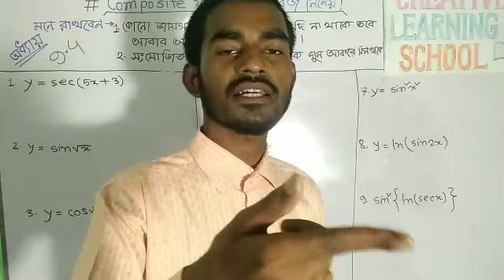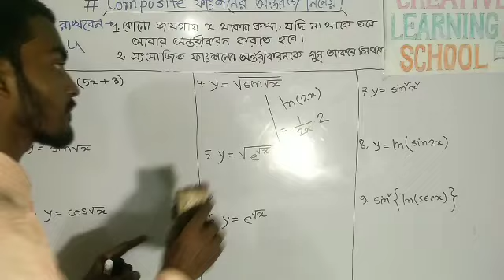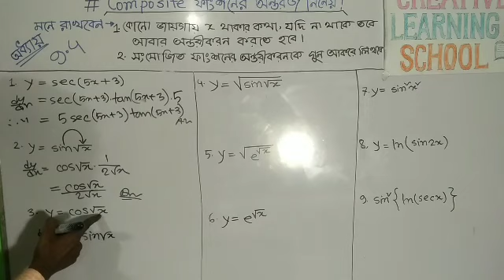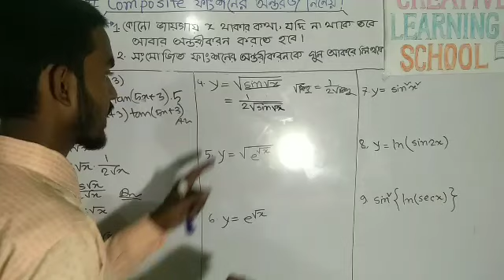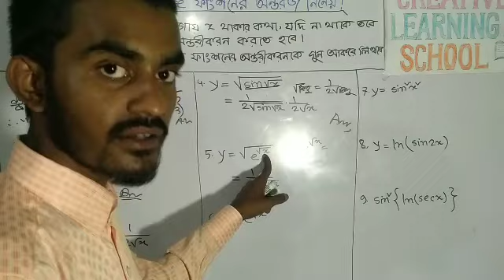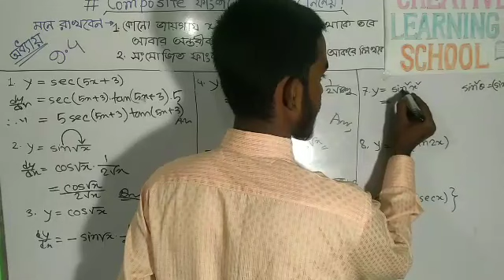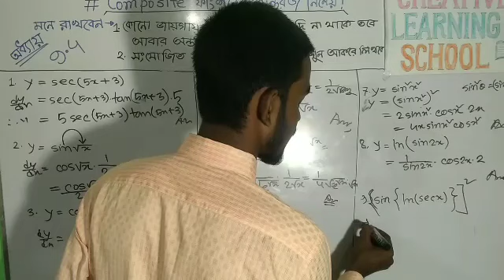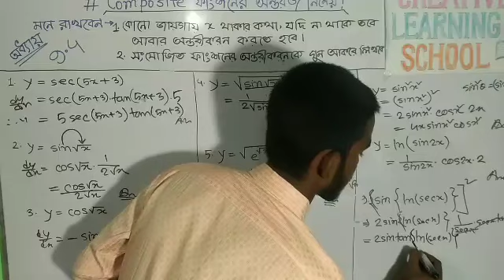Differentiation 9.4 Creative Learning School. HSC Higher mathematics